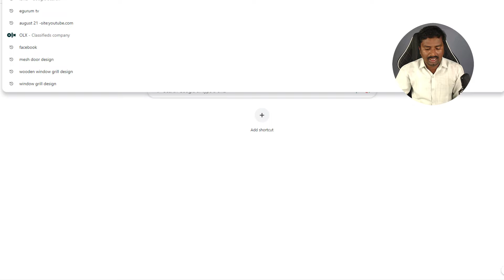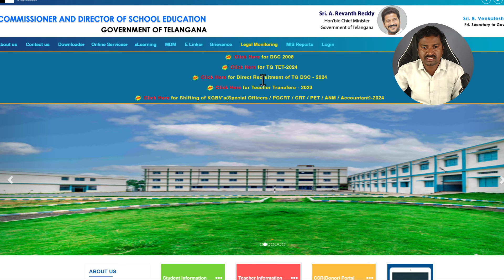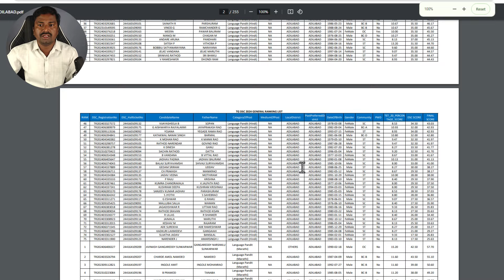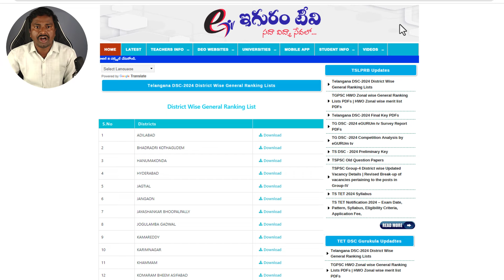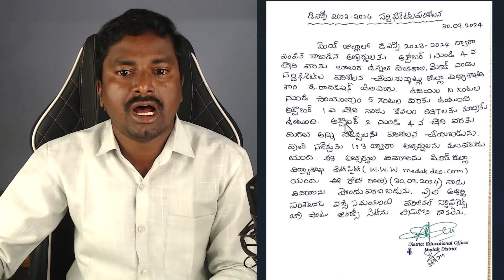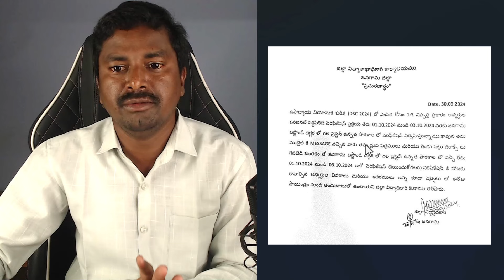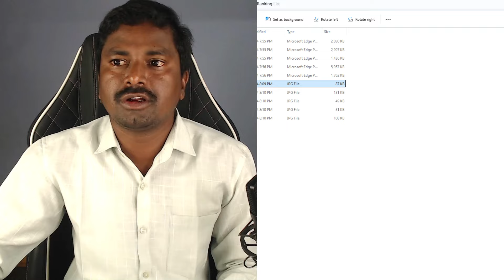TG DSC 2024 District wise General Ranking List and Certficate verification lists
TG DSC 2024 District wise General Ranking List and Certficate verification lists TG DSC 2024 District wise General Ranking List and Certficate verification lists